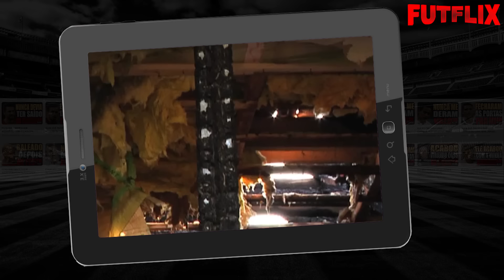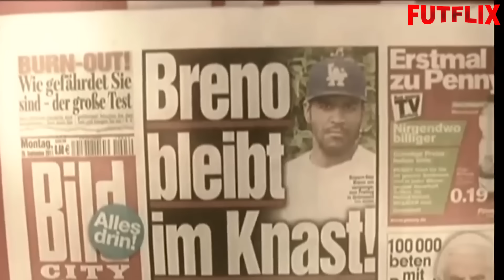OLHA O QUE ACONTECEU COM BRENO DEPOIS QUE O ZAGUEIRO VIVEU PESADELO EM PRISÃO NA ALEMANHA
A trajetória de Breno é daquelas histórias que começam como um sonho e se transformam em um verdadeiro pesadelo. O zagueiro, revelado pelo São Paulo, foi uma grande promessa do futebol brasileiro, chegando ao Bayern de Munique em 2008, mas viu sua carreira ruir após uma série de lesões e um incidente que culminou em sua prisão na Alemanha. Condenado por provocar um incêndio na própria casa, Breno passou 13 meses em regime fechado e 20 meses em regime semiaberto, enfrentando um dos períodos mais difíceis de sua vida.

Após cumprir sua pena, o jogador teve a chance de recomeçar sua carreira no São Paulo, o clube que sempre o apoiou. No entanto, ele nunca conseguiu retornar ao seu auge. Posteriormente, Breno passou pelo Vasco, onde continuou sofrendo com lesões graves. No entanto, a grande reviravolta em sua vida veio em 2023, quando ele ganhou uma ação judicial contra o Vasco, recebendo uma indenização milionária.

E o que Breno fez depois de receber essa bolada? Hoje, ele valoriza cada minuto ao lado dos seus entes queridos, após ver seus sonhos de menino destruídos.

A história de Breno serve como um lembrete poderoso de que, mesmo nas piores situações, é possível recomeçar e encontrar paz longe dos campos.